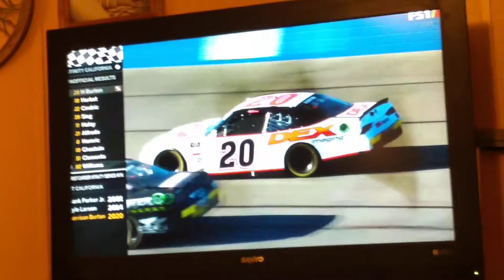2020 Production Alliance Group 300 Reactions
And y'all saying JGR is talentless. HARRISON BURTON WINS WOOOO